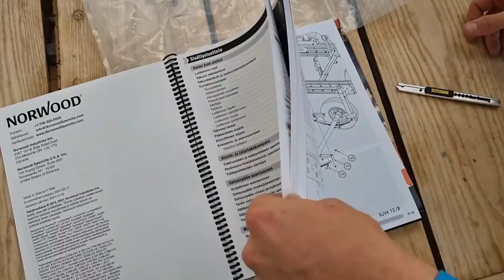Our new Bandsawmill Norwood HD36v2 assembly!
From start to first cut, this build took about one week of hussle…(biggest lego we’ve built so far). Main time and effort was to get the bed to level, so many polts etc that we had to re-adjust. Had to loosen track nuts couple of times just to get it straight, it was a real pain in the ***.
Other parts of build was fun. Now it’s time to cut some lumber and continue with our forest project.